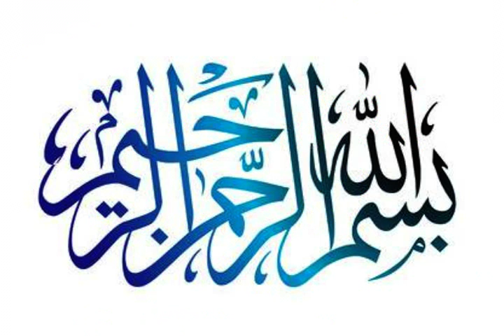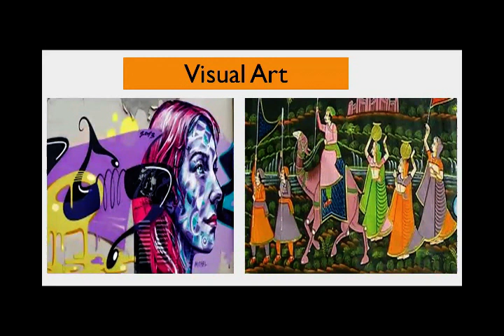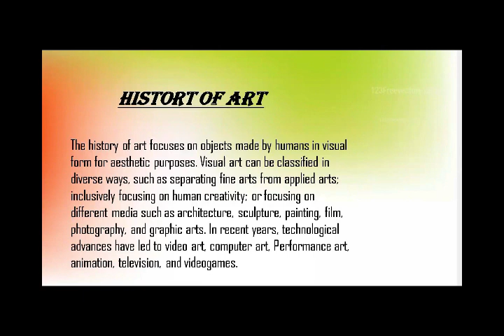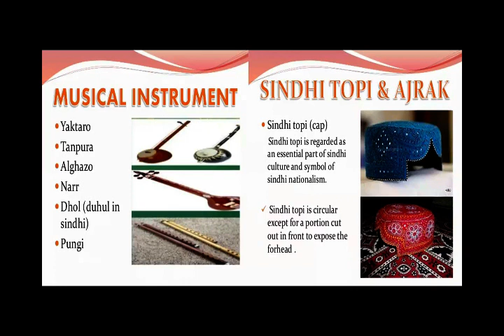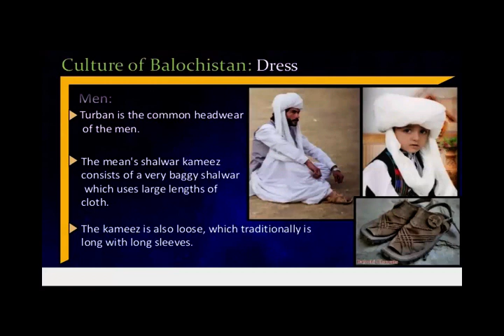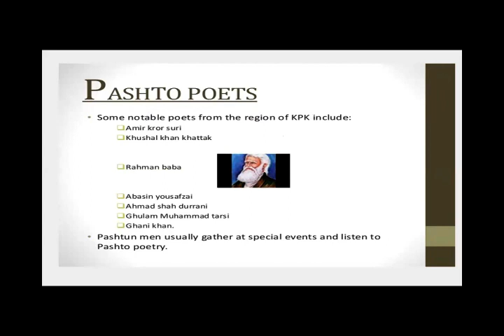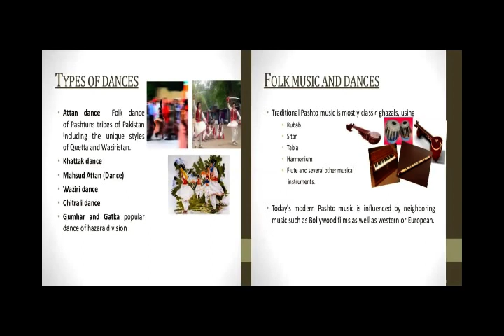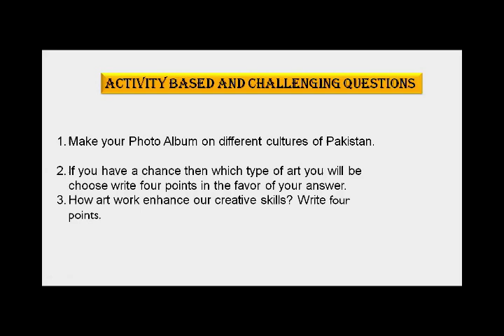Social Studies For Class Five (Day 05 / Week 08)